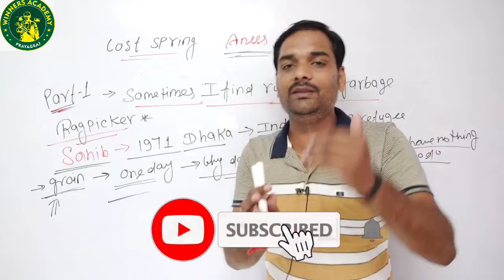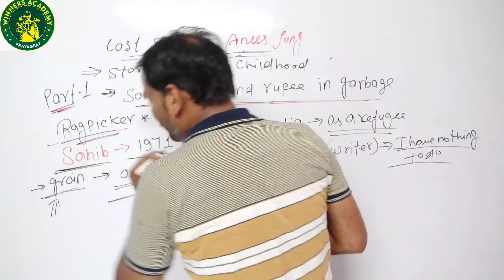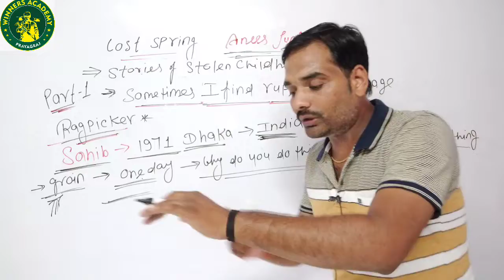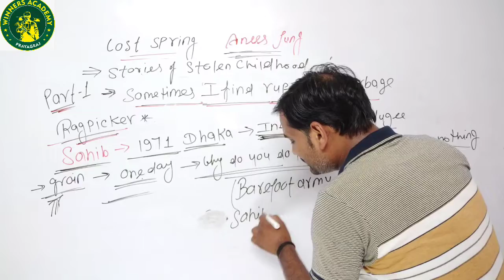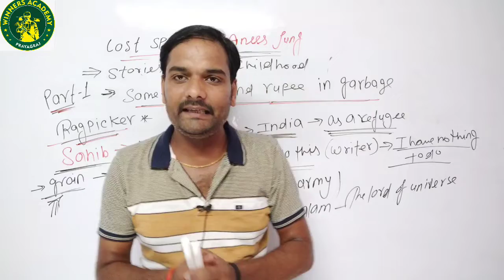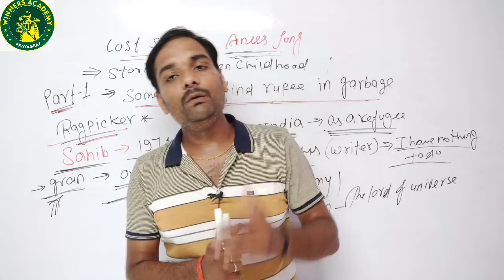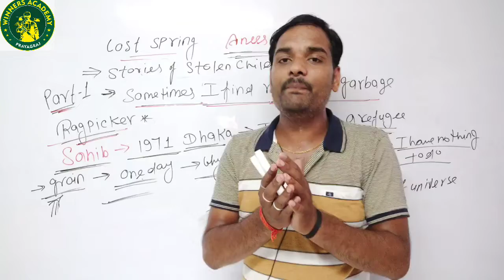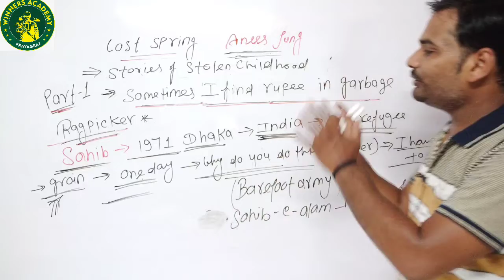lost spring || Hindi explanation || UP Board || Part-1 || class 12th || By Sameer Sir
in this video we have provided best video of verb from syntax in a very simple way that how to wrote attractive and impressive  and with trick for up board  upcoming board exams so watch complete video till last